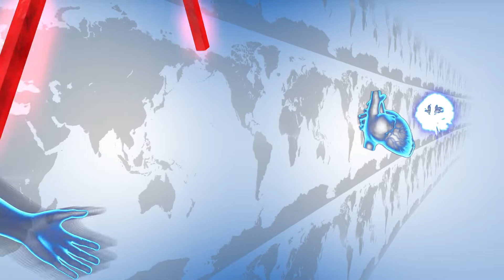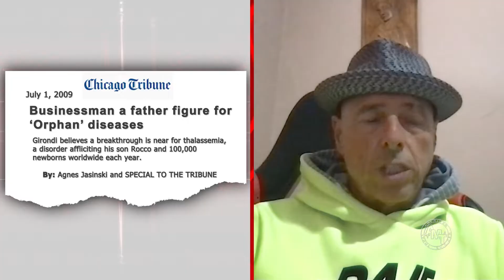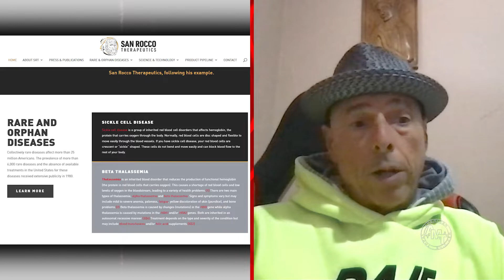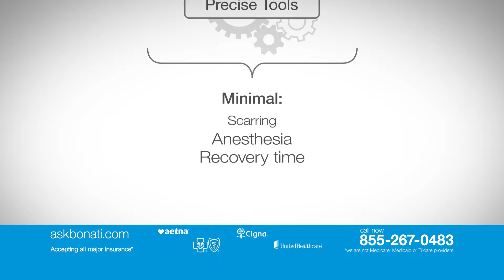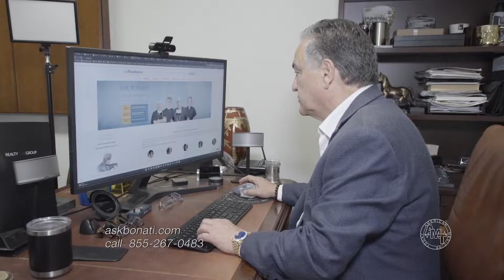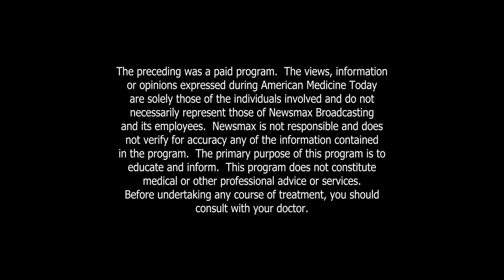American Medicine Today ep.255 featuring Patrick Girondi, Dara K, and Dinesh D'Souza 2000 Mules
This Week: Kimberly Bonati, Ethan Youker and Spine surgeon Alfred Bonati, M.D., discuss how an average man takes on “Big Pharma” in a story of love, luck and beating the odds. Patrick Girondi joins us to discuss the monumental steps he took in order to save his son’s life. Then, a patient suffered from agonizing lower lumbar pain that prevented him from sitting or lying down. See how quickly the Bonati Spine Procedures returned him to work and living life pain-free. Finally, while the “2000 Mules” documentary answered a lot of questions, it also sparked quite a backlash. Dinesh D’Souza returns for the follow-up book to his film.